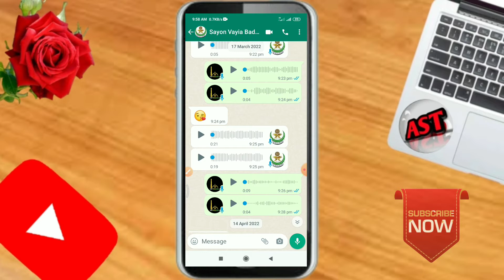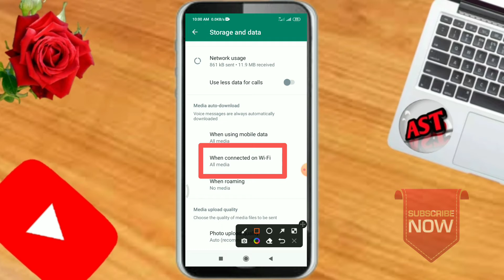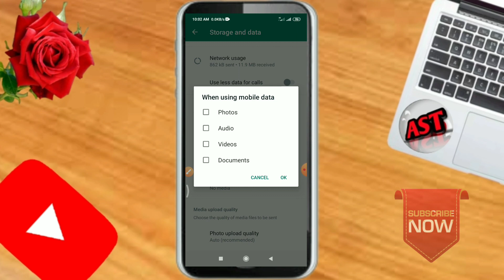WhatsApp Automatic ডাউনলোড বন্ধ করুন । How to whatsapp automatic download off । WhatsApp tutorial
Welcome.